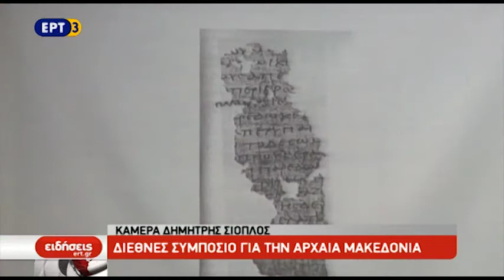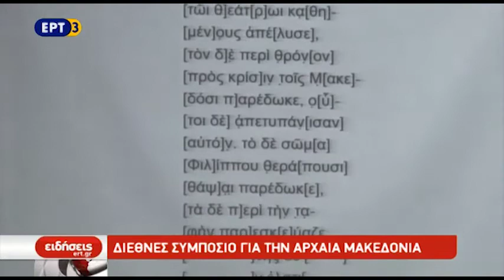8ο Διεθνές Συμπόσιο για την αρχαία Μακεδονία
Ο θάνατος του Φιλίππου του δεύτερου, η διαδοχή του από τον Αλέξανδρο, με τις κατακτήσεις του οποίου ανοίγει μια νέα ιστορική περίοδος για όλο τον αρχαίο κόσμο, αποτελούν μερικά από τα θέματα που απασχολούν το 8o Διεθνές Συμπόσιο για την Αρχαία Μακεδονία που πραγματοποιείται μέχρι την ερχόμενη Παρασκευή στη Θεσσαλονίκη.

ΡΕΠΟΡΤΑΖ ΕΥΑ ΚΟΥΣΙΟΠΟΥΛΟΥ